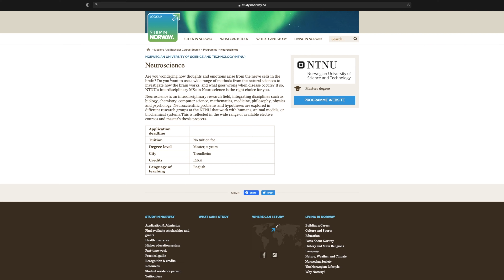Apply for Masters + Post-Grad Medical in Norway | A Step by Step Guide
Instagram 📸 In today's episode, I have invited Waqar Shaukat, a computational engineer here in Norway.
He takes us through the step-by-step procedure for applying for a master's degree here in Norway. You will find everything you need to know! 🚀

About me 👨‍⚕️
I am a fourth year medic at the University of Oslo in Norway and on the side I enjoy hanging out on YouTube to document my medical school journey as well as making videos around studying, productivity and calisthenics.

Timestamps: ⏳
00:00 - Intro
01:34 - Why Study in Norway
02:31 - Applying for Masters
06:16 - Required Documents
10:52 - Application processing time
11:55 - Applying for Student Visa
15:39 - Post-Grad Medical In Norway
18:17 - Additional Information